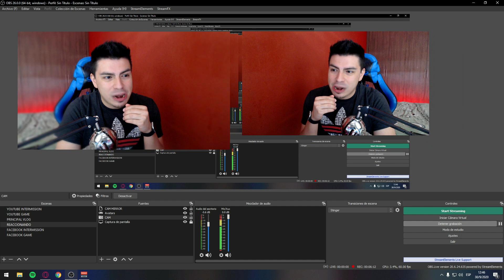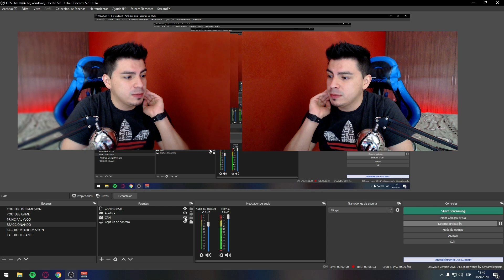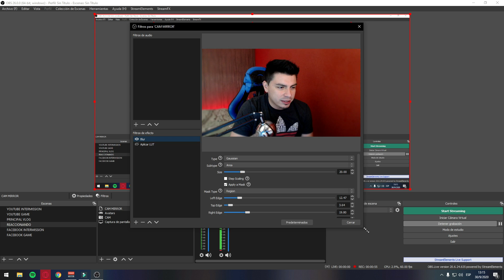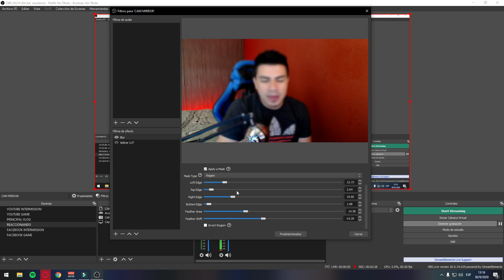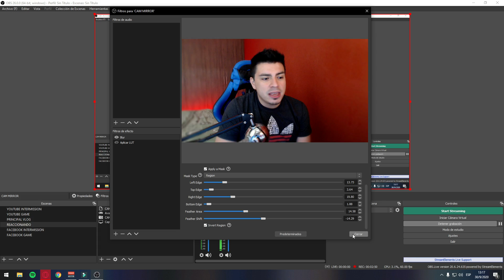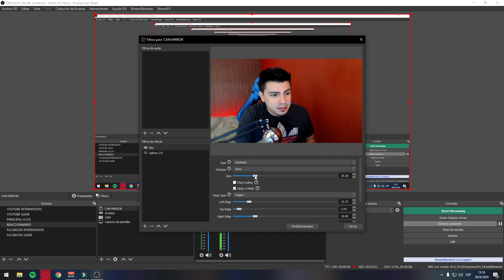Convierte tu WEBCAM 2.0 en una CÁMARA REFLEX (Efecto desenfoque en el fondo) FÁCIL 😎🎥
▬▬▬▬▬▬▬▬▬💬CONTACTO💬▬▬▬▬▬▬▬▬

▬▬▬▬▬✅CUENTAS PROMOCIONADAS✅▬▬▬▬▬
👉Juanchivox Gaming

▬▬▬▬▬▬▬▬🔔PROMOCIONES🔔▬▬▬▬▬▬▬

Para promocionar tu canal, red social o negocio en mis videos he fijado las siguiente tarifa:

-Plan :
Promo en un video
costo: 10$

Recuerda colocar en el ¨Agregar una nota¨ en la parte del pago la característica principal, plus o lo que te diferencia de otros canales (sorteos que realices o cosas especiales que hagas).